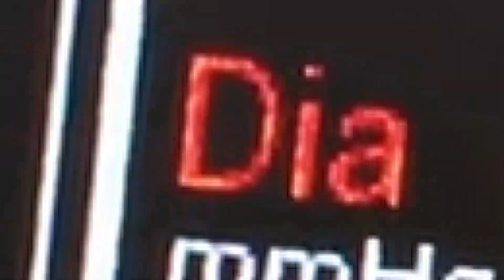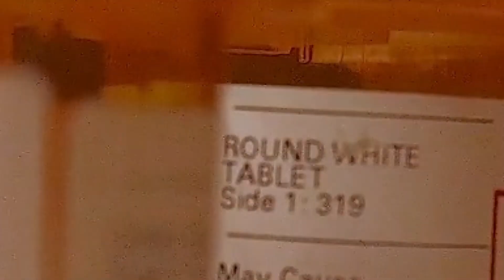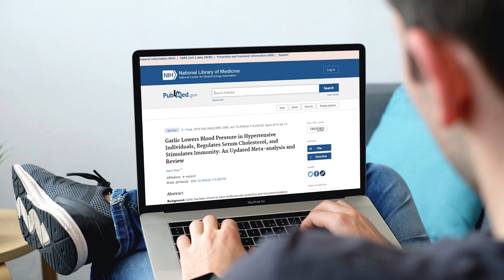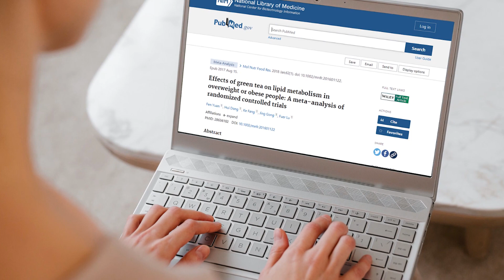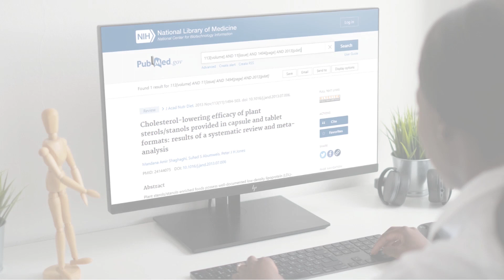5 FOODS & SUPPLEMENTS (Scientifically Proven)To Reduce Cholesterol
A pharmacist review of 5 natural supplements and food items that have been scientifically proven to help reduce cholesterol.